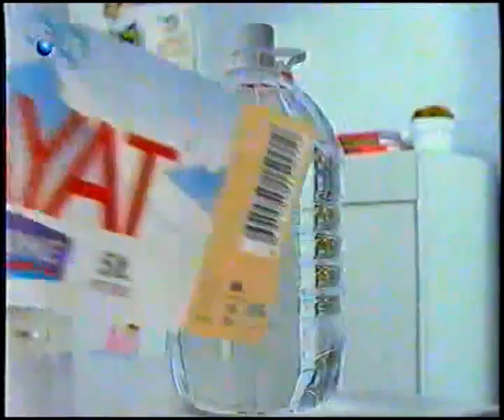Hayat Su Reklamı